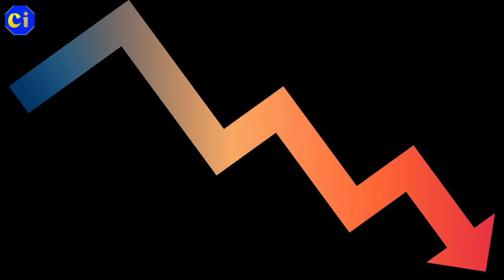बिजली संकट : अगले 6 महीनें देश अंधेरे में। आख़िर ऐसा क्यों हुआ। जाने पूरी सच्चाई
Welcome you to your YouTube channel.
"""Click in""' Click in
बैटरी ख़त्म होने की टेंशन अब ख़त्म।
फिंगरप्रिंट अलग-अलग क्यों होते हैं?
प्रधानमंत्री के सुरक्षाकर्मियों के पास सूटकेस में क्या होता है?

.Tags.
पेट्रोल सुबह या रात ही में क्यों भराना चाहिए?
interesting facts in telugu
interesting facts in telugu about world
amazing facts in hindi
amazing facts